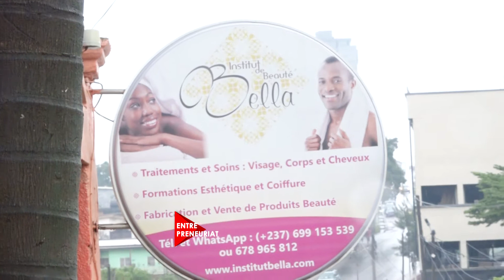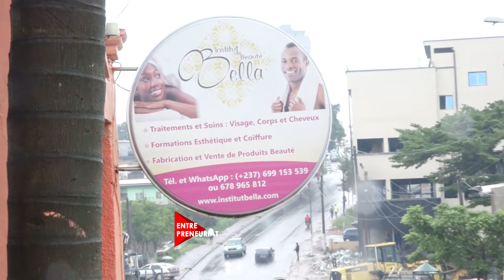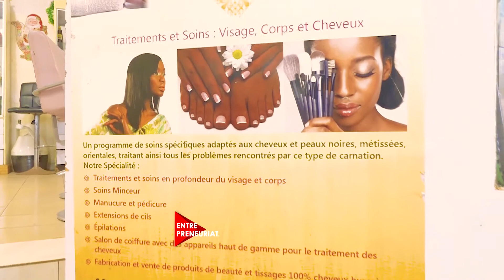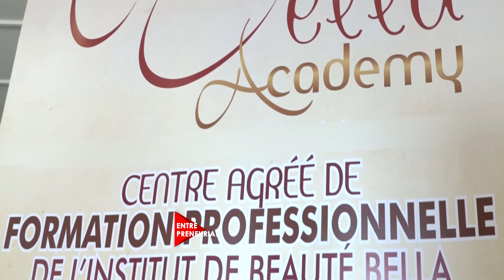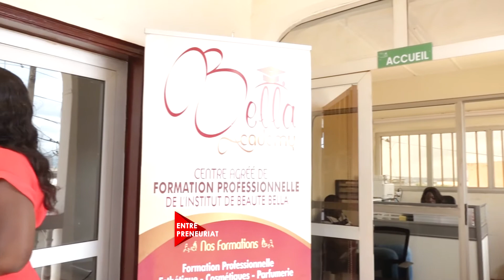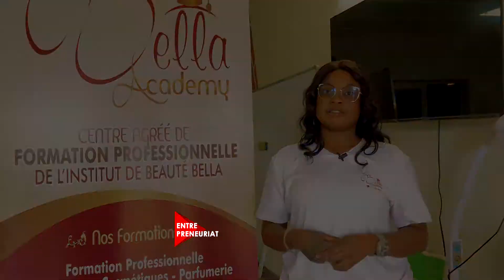entrepreneuriat avec bella